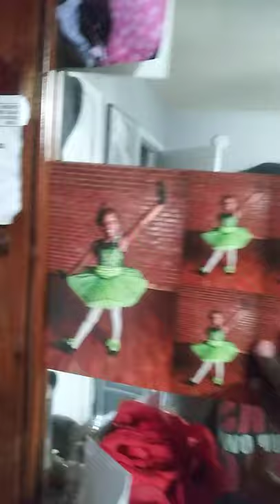part 2 of tour of house